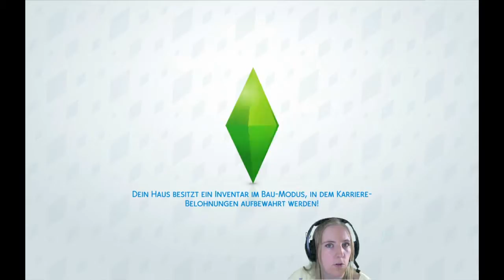[Let's Play] Chue spielt Die Sims4 - 100 Baby Challenge - Einladung Nachtclub #057 Facecam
Willkommen bei Folge 57 der 100 Baby Challenge bei Die Sims 4. Heute erwartet euch "Einladung Nachtclub". Jetzt auch nicht mehr nachsynchronisiert und diesmal mit Cam.

Enkel:
Yuri (#002) + Lea Niessen: Lukas Niessen #001
Yuri (#002) + Lea Niessen: Stefan Niessen #002
Flynn (#009) + Elena Lambertz: Marcel Lambertz #003
Flynn (#009) + Elena Lambertz: Alexa Lambertz #004